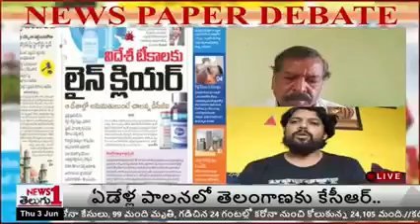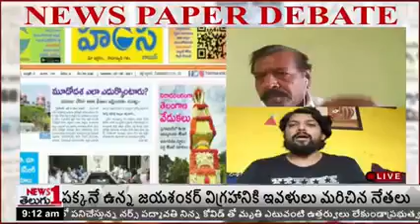News Paper Debate